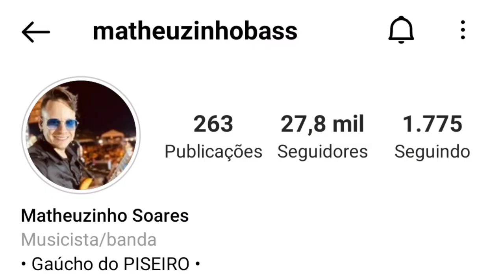MATHEUZINHO BASS | TOCANDO NA BANDA GUSTTAVO LIMA | SHOW EM GOIÂNIA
Pois deixa o seu like, comente e compartilha.

Nesse vídeo o Matheuzinho Bass toca as músicas Gatinha assanhada e Balada Boa (Tchê tcherere tchê tchê) no show em Goiânia na Banda do Gusttavo Lima.